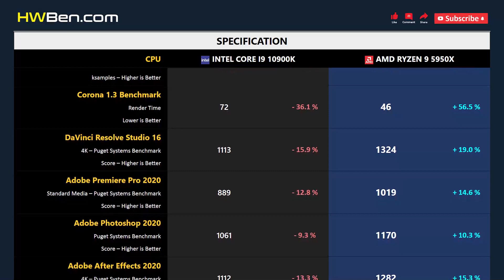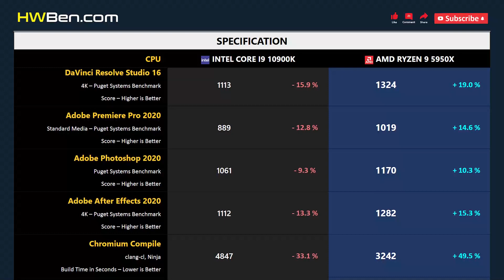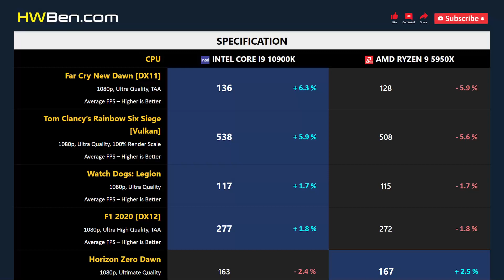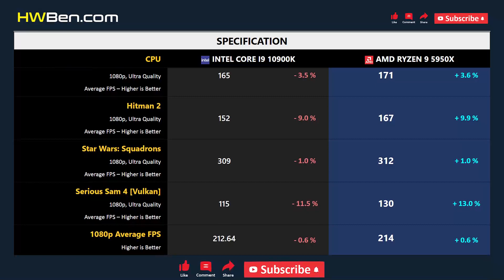CORE I9 10900K vs RYZEN 9 5950X - Apps & Gaming (RTX 3090)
Intel Core i9 10900K vs AMD Ryzen 9 5950X - Apps & Gaming (RTX 3090)

APPS BENCHMARK
1 - Cinebench R20
2 - SiSoft Sandra Cryptography
3 - Blender
4 - V-Ray Benchmark
5 - Corona 1.3 Benchmark
6 - DaVinci Resolve Studio
7 - Adobe Premiere Pro
8 - Adobe Photoshop
9 - Adobe After Effects
10 - Chromium Compile
11 - 7-Zip File Manager
12 - Power Consumption

GAMING BENCHMARK
1 - Far Cry New Dawn
2 - Tom Clancy’s Rainbow Six Siege [Vulkan]
3 - Watch Dogs: Legion
4 - F1 2020
5 - Horizon Zero Dawn
6 - Borderlands 3
7 - Dead Stranding
8 - Shadow of the Tomb Raider
9 - Hitman 2
10 - Star Wars: Squadrons
11 - Serious Sam 4
12 - Average FPS